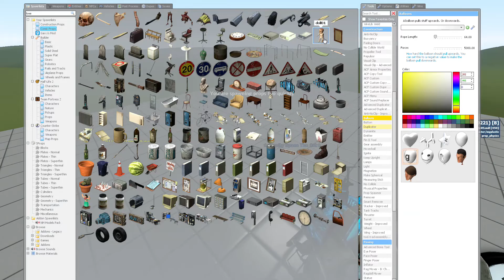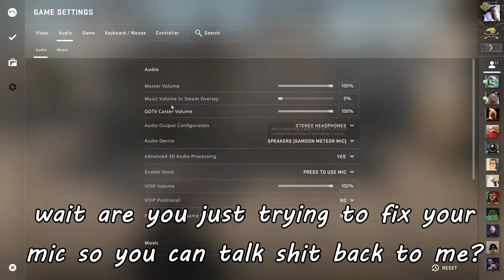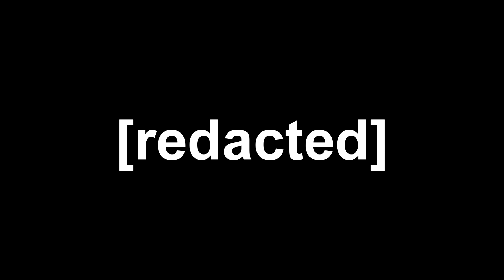CSGO BORED PIZZA GAMEING IN 8K 240FPS (BORED PIZZA PRO GAMEING)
BORED PIZZA GAMERING IN LIKE ALOT OF RESOLUTION AND A COUPLE FRAMES OK JUST WATCH THE D*NG VIDEO GUYS ITS NOT THAT FR*EAKING HARD LIKE PRESS PLEAY AND WARTCH VIDYA OKAY IM GONNA GO EAT CEREAL ITS STILL UPLOADOADING

ALSO THIS IS THE ONLY GAMING VIDEO WE PLAN TO UPLOAD FOR AWHILE WE ARENT TRANSITIONING TO A GAMING CHANNEL I PROMISE